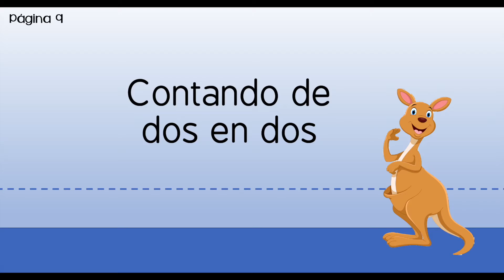Contando de dos en dos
This song accompanies the Spanish version of Kickstart: Number Sense, the K-2 math intervention program.